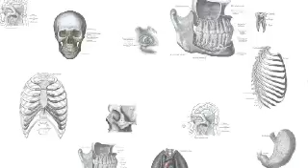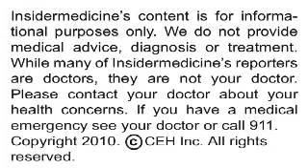Insidermedicine In 60 - April 12, 2010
(April 12, 2010 - Insidermedicine)

From Maryland - Analyzing the genomes of over 18,000 people, researchers have identified 3 new genes that are linked to an increased risk of developing age-related macular degeneration, or AMD.  In research published online in the Proceedings of The National Academy of Sciences, researchers found that two of these genes are known to be involved in the HDL cholesterol pathway, potentially opening up new areas for AMD treatments.

From Toronto - Anti-smoking laws appear to have decreased hospital admissions for cardiovascular and respiratory illnesses, according to a report published in the Canadian Medical Association Journal. Researchers examined hospital admission rates for conditions such as heart attacks, stroke, chronic obstructive pulmonary disease and asthma. In municipalities that instituted a restaurant smoking ban there was a 39% decrease in hospital admissions due to cardiovascular conditions, and a 33% decrease in respiratory related admissions.

And finally, from Philadelphia - Children with exotropia, a condition where eyes turn outward when focusing on objects, are at an increased risk of becoming nearsighted later in life. According to an article published in the American Journal of Ophthalmology, slightly more than 90% of children with intermittent exotropia became nearsighted by the time they reached their 20s and needed corrective lenses.